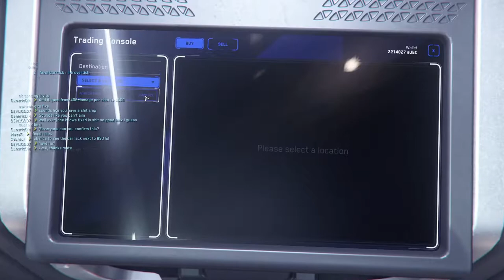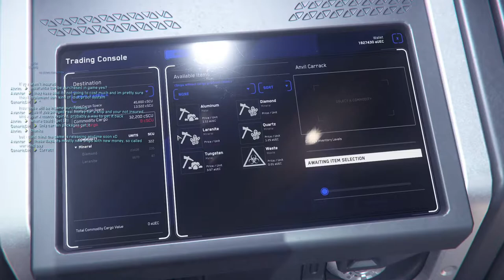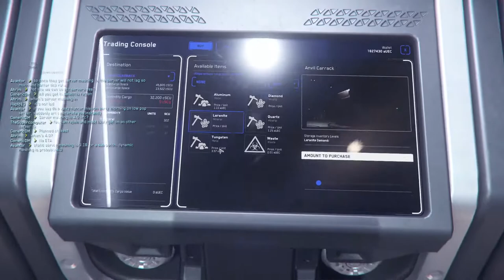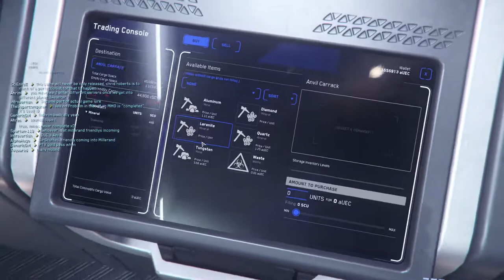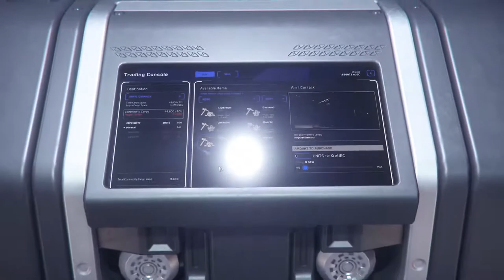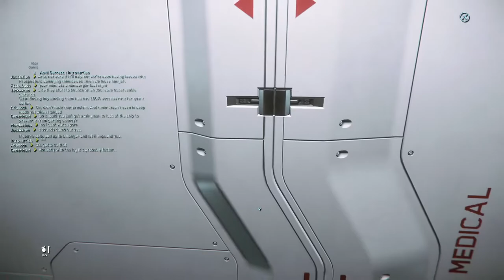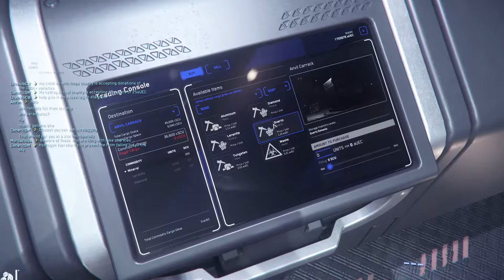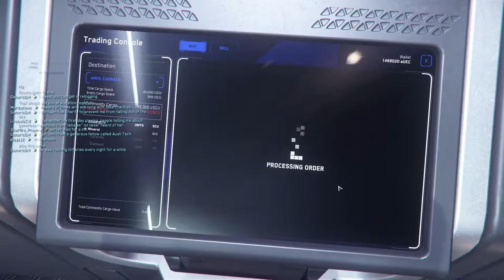Cargo with the Free Fly Carrack. Round 2. Music by Streambeats.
Cargo with the Free Fly Carrack Round 2
Referral STAR-2MBR-5F9Q